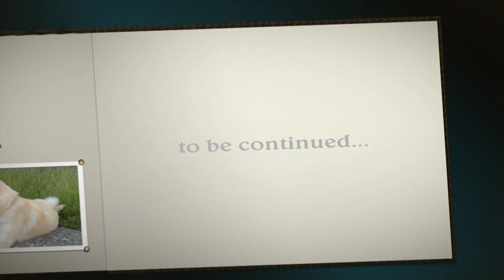Raky The Akita INU SEASON 1 Episode 20